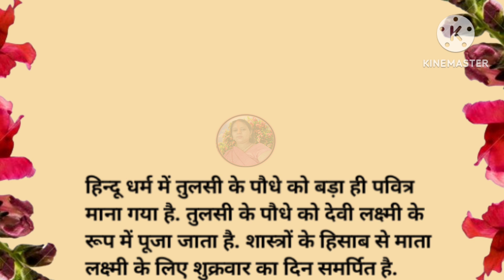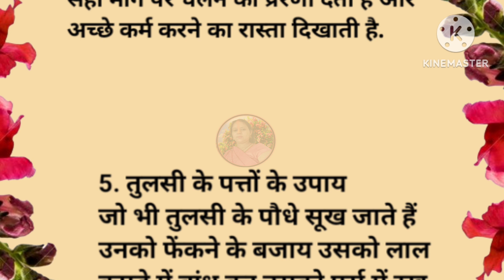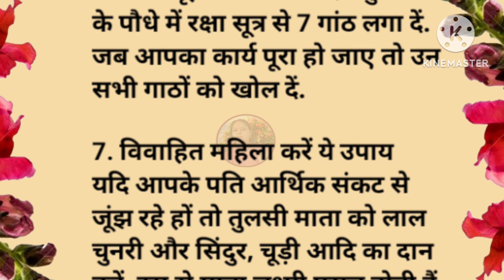गुरुवार को तुलसी के उपाय पैसे और समृद्धी से भर देंग आपका घर || guruwar ke tulsi mata k upa vast tips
आर्थिक तंगी से जूझ रहे लोगों को गुरुवार के दिन तुलसी के पौधे पानी और कच्चा दूध मिलाकर अर्पित करें। इससे धन लाभ के साथ-साथ करियर बिजनेस में आ रही अडचनें भी खत्म होंगी। अगर आप नियमित रूप से हर गुरुवार को पानी में तुलसी की 11पत्तियां और चुटकी भर हल्दी मिलाक रस्नान करते हैं तो इससे आपकी आर्थिक स्थिति मजबूत होगी।

तुलसी की लकड़ी के फायदे

सूखी तुलसी की लकड़ी काक्या करना चाहिए

तुलसी की जड़ के फायदे

तुलसी के पत्ते के टोटके

धन प्राप्ति के लिए तुलसी के
उपाय

तुलसी की लकड़ी जलाने सेक्या होता है?

तुलसी का पौधा कब उखाड़ना
चाहिए
अपार धन प्राप्ति के उपाय

गुरुवार को धन प्राप्ति के उपाय

तुलसी के जड़ के उपाय

तुलसी के चमत्कारी उपाय

तुलसी की जड़ और पान

सूखी तुलसी की जड़ का क्याकरना चाहिए

शनिवार को तुलसी

तुलसी जी को सिंदूर लगानाचाहिए कि नहीं

तुलसी में सिंदूर लगाना चाहिए
या नहीं

गुप्त धन प्राप्ति के उपाय

तुलसी की लकड़ी का दीपक
कब जलाना चाहिए

1976, allowance is mad for FAIR
USE for purpose such a as